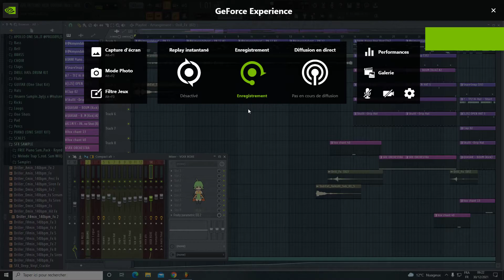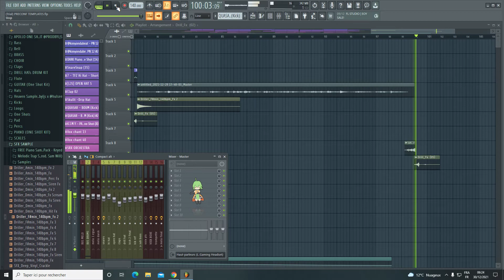leçon de vie culte ( dédicace a mon fils)